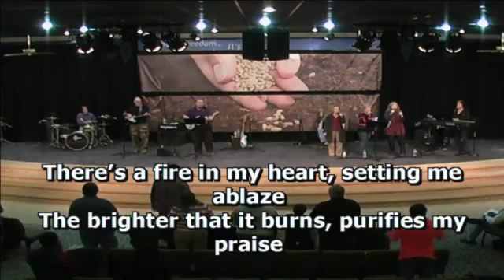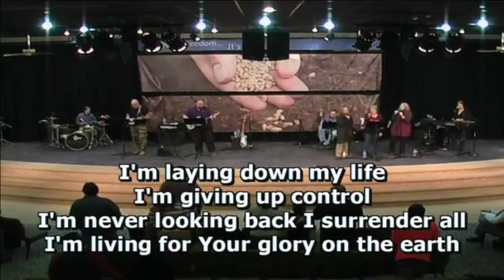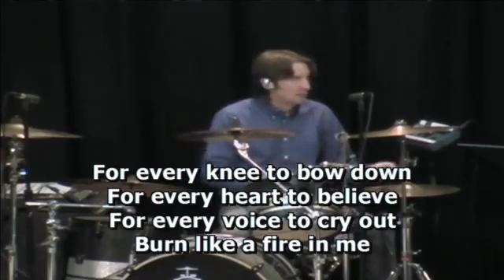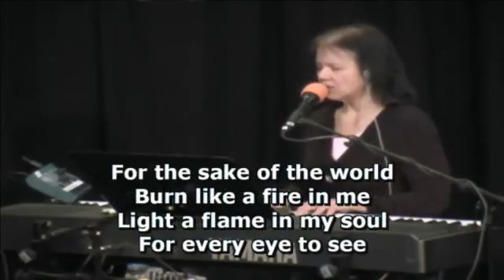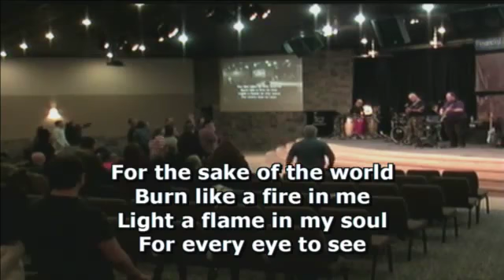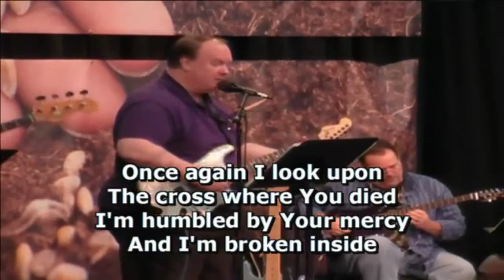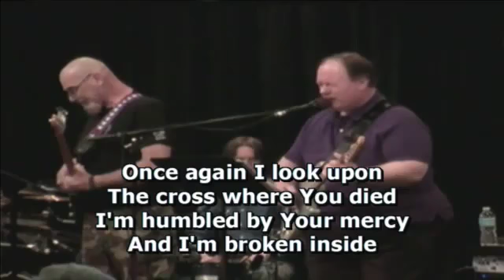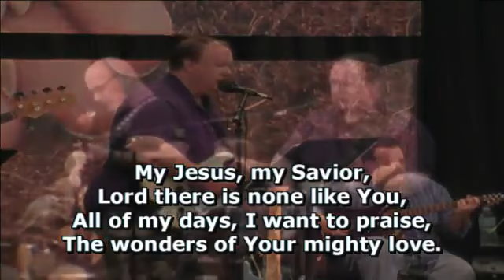Mike Warnke 2 23 13